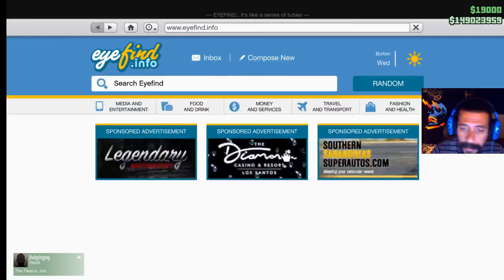Extra: Gta 5 online - Vapid Dominator ASP (First look , Test Drive and Customization)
DLC Vehicle test drive before and after Customization of the brand new Vapid Dominator ASP with a Base Price of $1,775,000 and a Trade Price of $1,331,250.

Enjoy and Good Games!